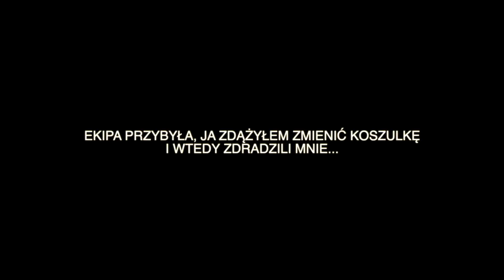GTA 5 PC Online Po Polsku [#1313] ZDRADZILI mnie...! Pechowe 1313?! /z Bertbert & Skie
GTA 5 PC Online Po Polsku czyli seria w której bawimy się na wszelkie, możliwe sposoby.
RABAT -10% z kodem: PAVEL
Kod wielokrotnego użytku, ważny na czas nieokreślony!